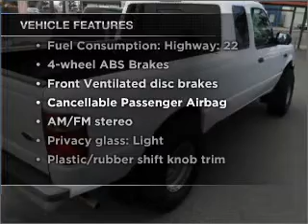2002 Ford Ranger - Oceanside CA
Year: 2002
Make: Ford
Model: Ranger
Trim: XLT
Engine: 3.0 liter 6 cylinder 12 valve
Transmission: 5-Speed Automatic
Color: Oxford White
Mileage: 95416
Address:
920 South Coast Hwy, Suite A